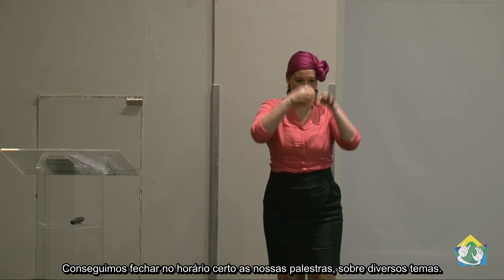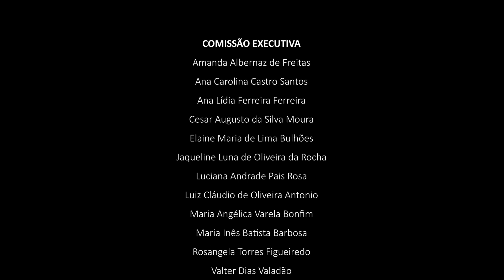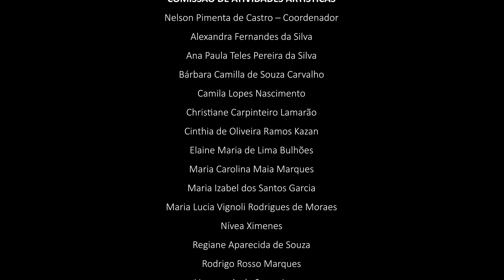COINES 2019 Debates Educacionais em Política e Pessoa Surda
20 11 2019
Sala 1